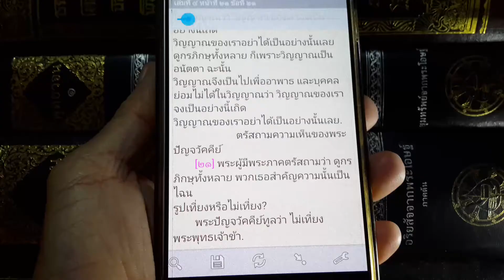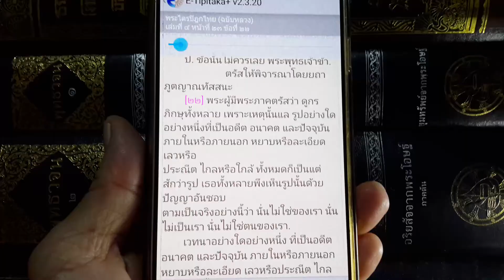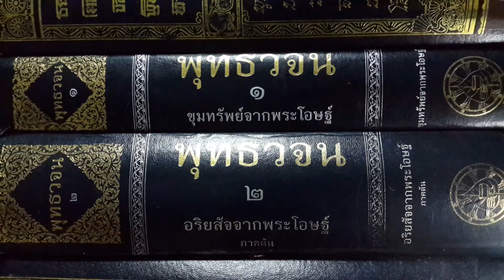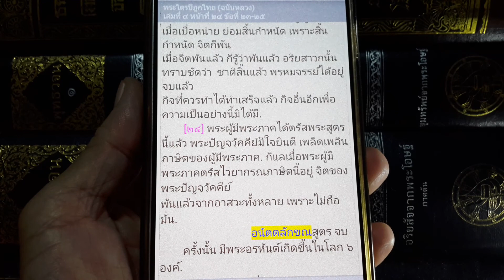เรียนรู้ พุทธวจน - ควรหรือ จะตามเห็นสิ่งนั้นว่า นั่นของเรา นั่นเป็นเรา นั่นเป็นตัวตนของเรา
พระไตรปิฎกไทย ฉบับหลวง เล่ม 4 หน้า 20 ข้อ 20
ข้อมูลจาก App E-Tipitaka+ v2.3.20